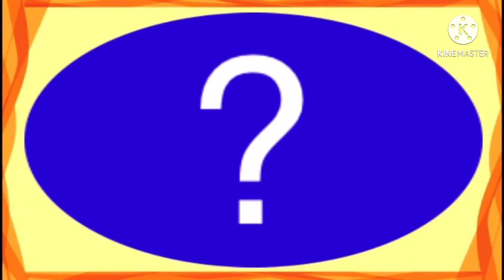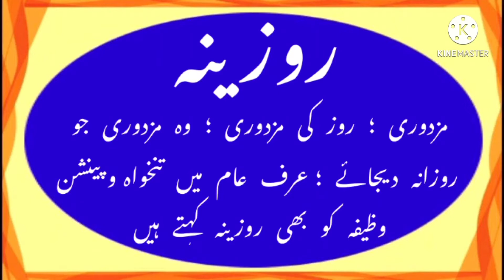How to write ROZEENA in Urdu | Rozeena name meaning in Urdu | ROZEENA nam ka matlab روزینہ रोजीना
is video me ROZEENA nam se jure in sab sawalo ka javab diya gaya hai
ROZEENA kiss zuban ka lafz hai
ROZEENA ke mayne kiya hai
ROZEENA nam ka matlab kya hai
ROZEENA english me kayse likhte hain
ROZEENA hindi me kayse likha jata hai
ROZEENA Urdu me kayse likha jaega
ROZEENA Urdu me likene ka tariqa kiya hai
In sab ka jankari ke lie video zarur Dekhye
रोज़ाना  روزینہ